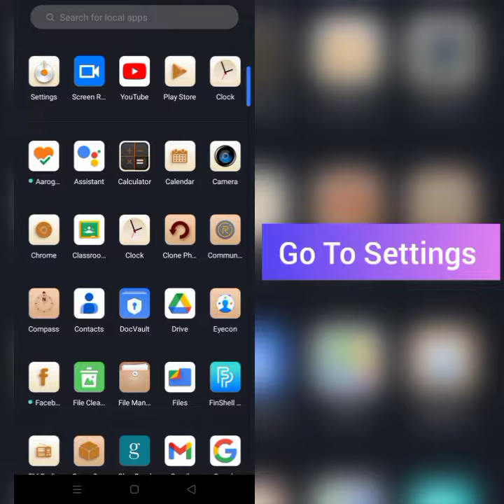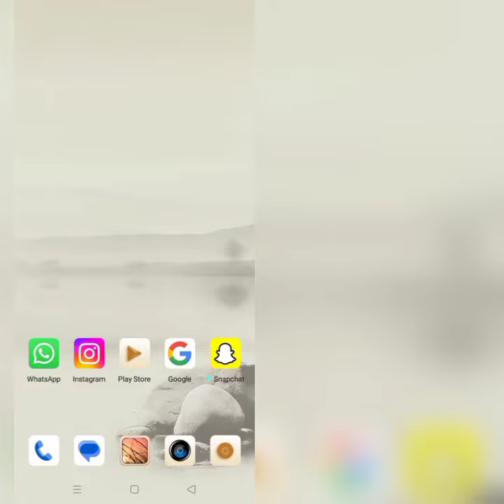How To Solve "an error occurred in com.android.phone" Problem|| Rsha26 Solutions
How To Solve "an error occurred in com.android.phone" Problem

Hii friends welcome to my YouTube channel Rsha26 Solutions, today I am showing you how to solve "an error occurred in com.android.phone" problem through this video hope so this will be helpful for you if you are facing the same issue.